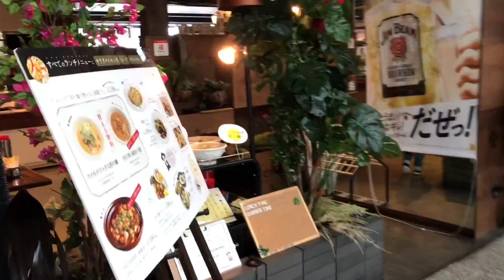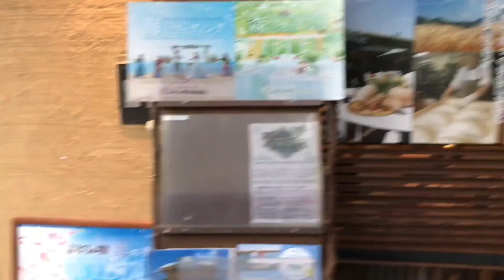MAY NAHULI NG POLICE| GALAAN TIME | COMPILATION| HIKARI vlog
HIKARI TV vlog
【Follow Me】

【Recommended videos】

Toy Story 4 Benson Dummy Turned Me Into a Toy! | Benson Shrunk Me | Toy Story 4 Toys Hide and...

Toy Story 4 Benson and Gabby Gabby Took My Toy Story 4 Toys | Buzz Lightyear Armor and Jet Pack!